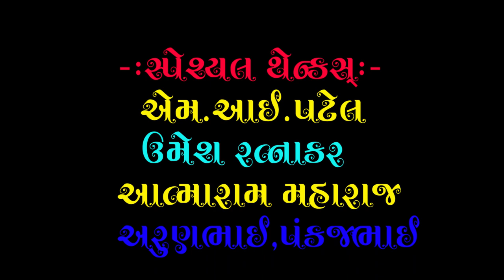મહેન્દ્રરામ મહારાજ મોટપ સત્સંગ-નિરાંત દિવ્ય જ્ઞાન યજ્ઞ ભાઈજીપુરા 01 07 22 Nirant Studio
નિરાંત દિવ્ય જ્ઞાન યજ્ઞ
શીર્ષક -ગુરુ ગોવિંદ દોનો ખાડે -દ્રષ્ટાંત ની સાથે
સત્સંગ વક્તા -પરમપુજ્ય શ્રી મહેન્દ્રરામ મહારાજ (મોટપ  નિવાસી)
આયોજક:-બ્રહ્મલીન મંગલદાસ તથા હીરાબા તથા,કનુભાઈ ,મનુભાઈ રામભાઈ તથા  પરિવાર
સંચાલક - પરમપુજ્ય  શ્રીશામળાજી મહારાજ (ભઈજીપુરા  નિવાસી )
સંકલન-મહેન્દ્રરામ(નિરાંત સ્ટુડીઓ-અમદાવાદ)
Producer:-Nirant Studio,Chandkheda,Ahmedabad
Sahyog:-Umesh Ratnakar,Ashok Metraniya,Whatsup No.8200195370
Video:-M.I.Patel